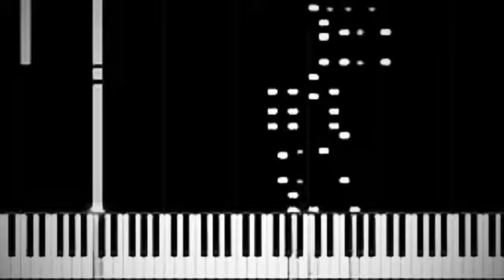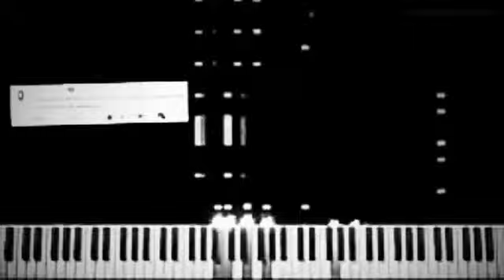Jaws References in The Cleveland Show 2021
Meet The Orchestra Animals - Deleted Polar Bear Scene